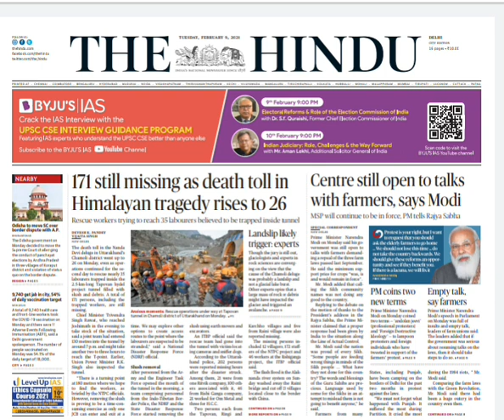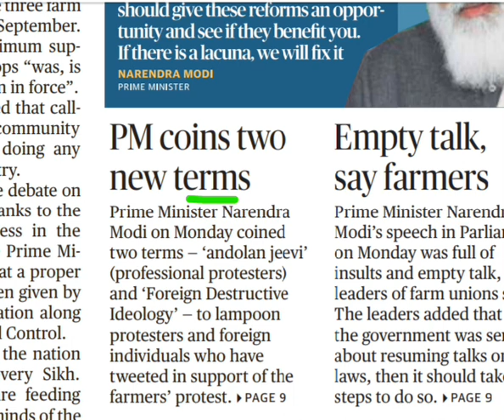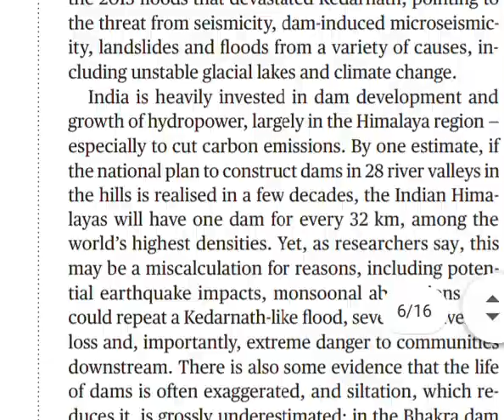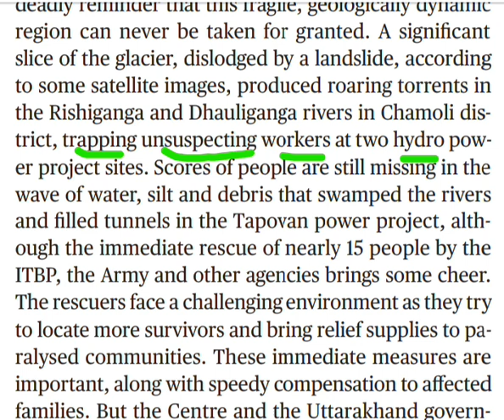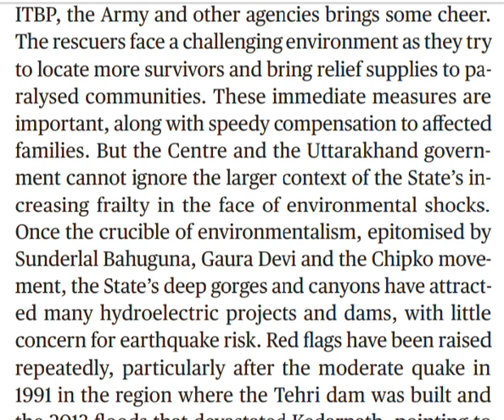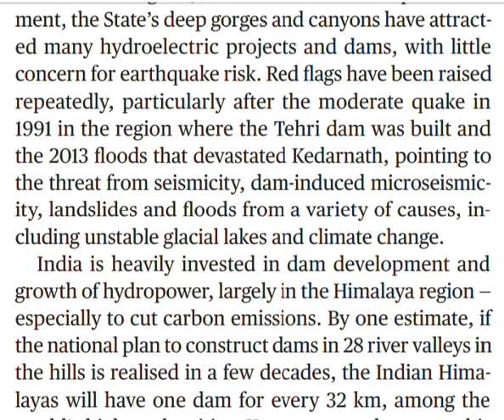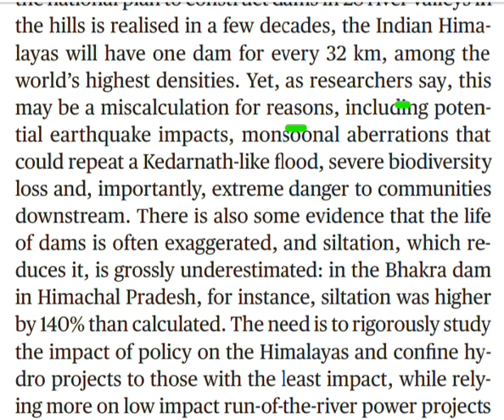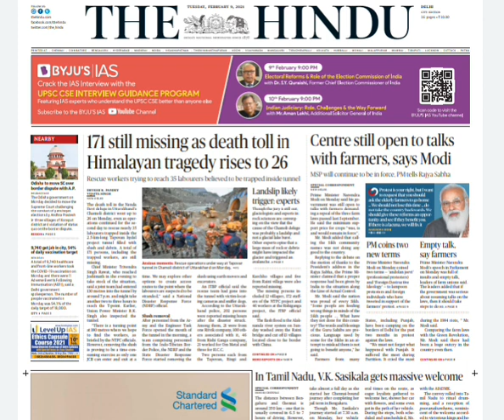9 February 2021 The Hindu Analysis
English-Expo with Vishal
Important for all Readers
Covers CDS, Bank, SSC, Air force, CTET &UPTET